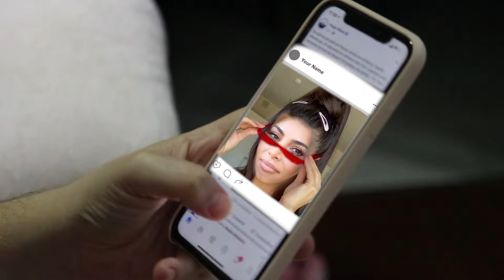YouTubers Busting 100 YouTuber Myths!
YouTubers Busting 100 YouTuber Myths with Preston 👊
Featured Content: